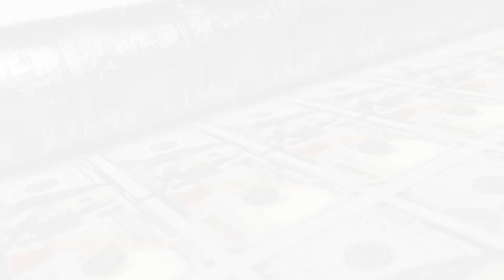HIVE Digital Technologies Crypto Mining with Green Energy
HIVE's journey began in 2017 when it became the first cryptocurrency mining company to be listed for trading on the TSX Venture Exchange. This milestone was not just a testament to the company's pioneering spirit but also its commitment to sustainability. Unlike traditional cryptocurrency mining operations that have been criticized for their environmental impact, HIVE operates state-of-the-art data centers in Canada, Sweden, and Iceland, powered by green energy. This strategic choice not only aligns with global efforts to combat climate change but also ensures the long-term viability of their operations.